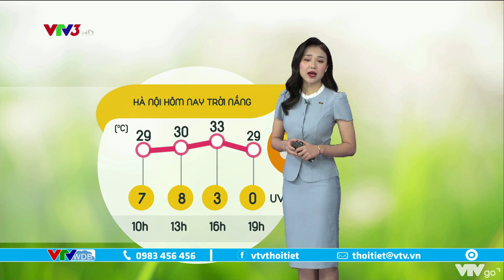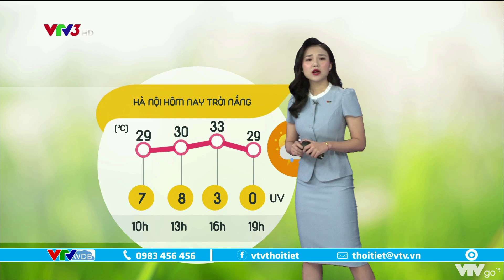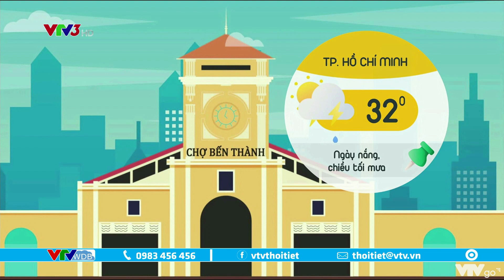Bản tin thời tiết cà phê sáng 4/10/2022: Kính râm có tác dụng bảo vệ mắt khỏi tia cực tím | VTVWDB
Bản tin thời tiết cà phê sáng 4/10/2022 với nội dung: Hà Nội hôm nay trời nắng, kính râm có tác dụng bảo vệ mắt khỏi tia cực tím.